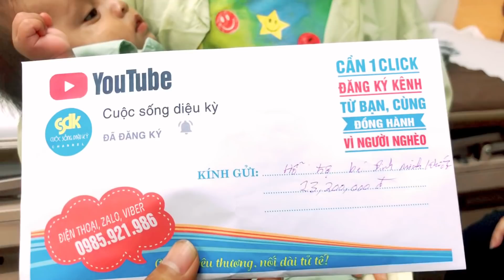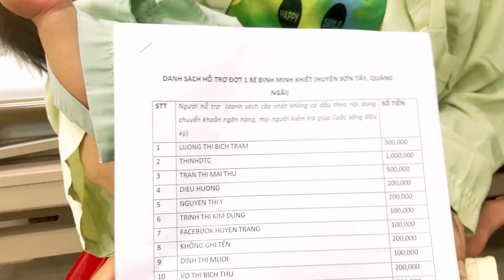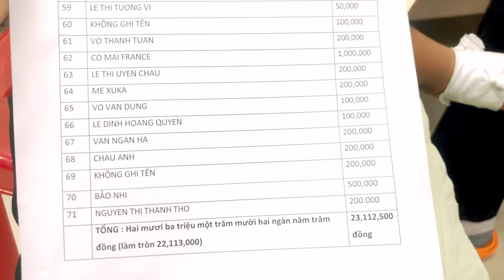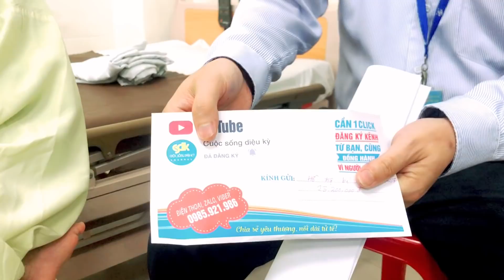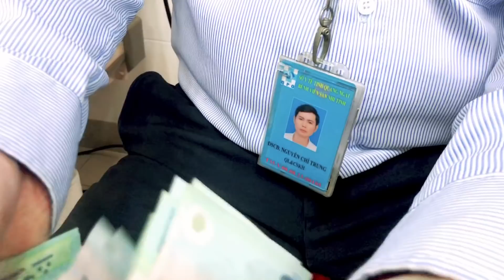CSDK - CẬU BÉ MỒ CÔI MẸ 10 tháng tuổi được cộng đồng bao bọc nhưng vẫn khóc chờ cha về!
► Theo dõi Facebook:
► Kênh CUỘC SỐNG DIỆU KỲ (phát sóng lúc 19 giờ và 12 giờ các ngày trong tuần)